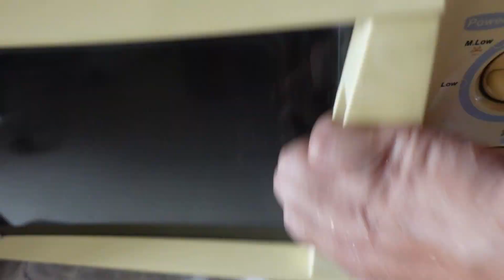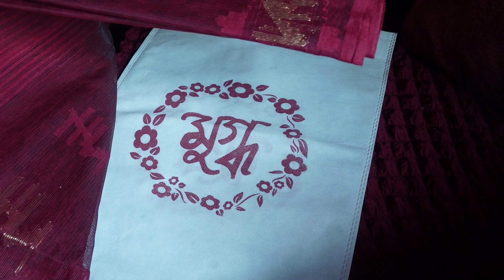যার জীবন যেমন, তাকে সেভাবেই মানিয়ে নিতে হয়। || Vlog 778